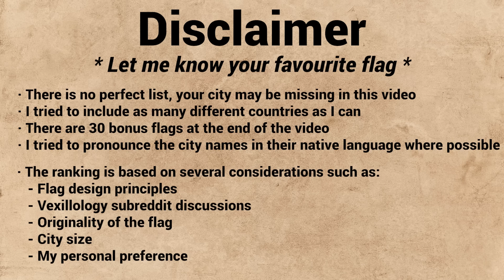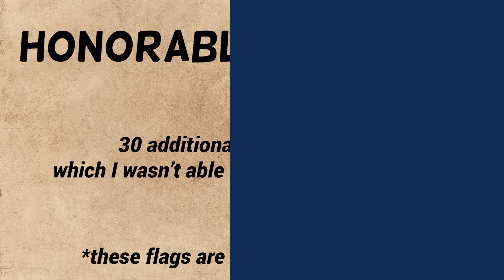BEST CITY FLAGS in the World - Top 100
Top 100 best city flags in the world. Here is a ranking of most beautiful city flags in the world.

Flags videos are getting very popular on Kiddopedia channel. Therefore, we have decided to bring all flag lovers the 100 best city flags of the world. This list includes the most well-known vity flags such as Hong Kong, Chicago, Amsterdam, Berlin, Tokyo, Phoenix, Wichita, Toronto, Barcelona, and many more. We show the flag of each city together with information about the country of each city. Additionally, the name of the city is pronounced.

The ranking is based on several considerations such as:
  - Flag design principles
  - Vexillology subreddit discussions
  - Originality of the flag
  - City size
  - My personal preference

Kiddopedia channel is the right place to find educational videos for children about animals, objects and English vocabulary.